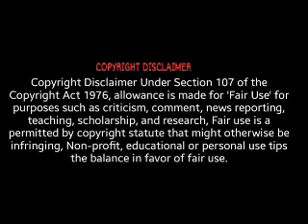Ram Teri Ganga meli ho gayi movie facts and review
ABOUT THE FILM
Ram Teri Ganga Maili (transl. Ram, Your Ganga is Tainted) is a 1985 Indian Hindi-language romantic drama film directed by Raj Kapoor. The film stars Mandakini and Rajiv Kapoor. Music director Ravindra Jain received a Filmfare Award for this film.

The film became very controversial because of Mandakini's bold scenes of breastfeeding and bathing in a transparent saree, which wasn't something the conservative Indian Censor Board allowed then. Yet, it had a U (Universal) age rating, which was later amended to U/A. It was the last film directed by Raj Kapoor.

Ram Teri Ganga Maili is included in the 'All-Time Blockbusters' list of Indian Cinema. It was certified Diamond Jubilee in Mumbai and Golden Jubilee in other major cities.The film was the year's highest-grossing film. It was also one of the highest-grossing films of 1980s, alongside Kranti (1981) and Maine Pyar Kiya (1989).